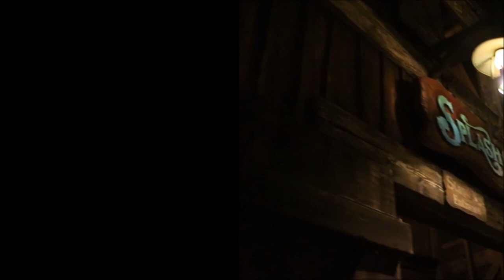Splash Mountain & Song of the South Comparison | Splash Origins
Many have yet to see the movie which Splash Mountain was based on, 'Song of the South' (1946). Here's a side-by side of the iconic parts of the ride matched with the scenes from the movie and 'America Sings'. The Splash footage is from its' final night - May 30th, 2023.  Tiana's Bayou Adventure incoming.